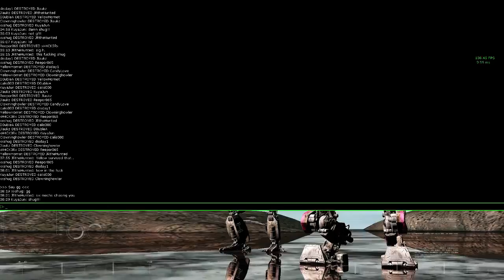16-1 Heat Infiltrator on Wreckage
Was a fun match.  Forgot to un-mute my mic -- Watch live